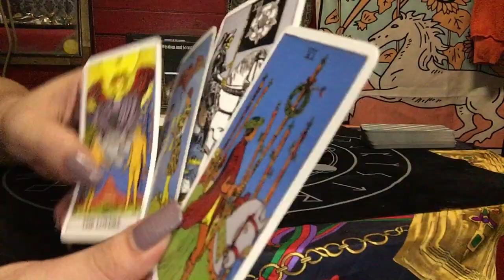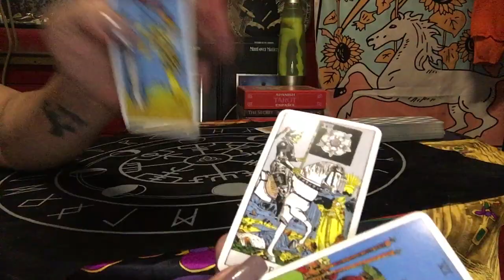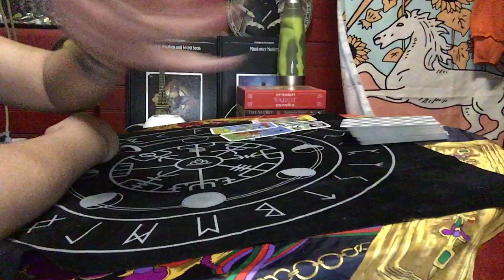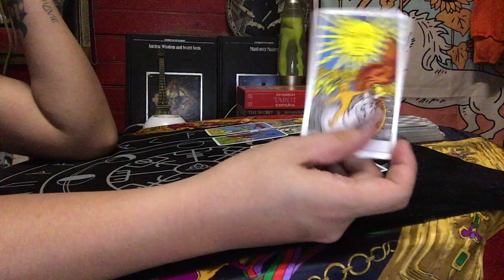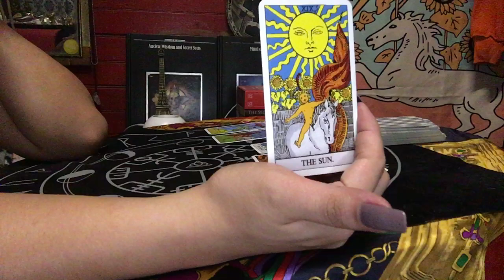LEO WEEKLY MARCH 08-14, 2020 FIRST TIME I CAN'T FINISH THE READING! IT'S SOOOO GOOD! | TAROT READING